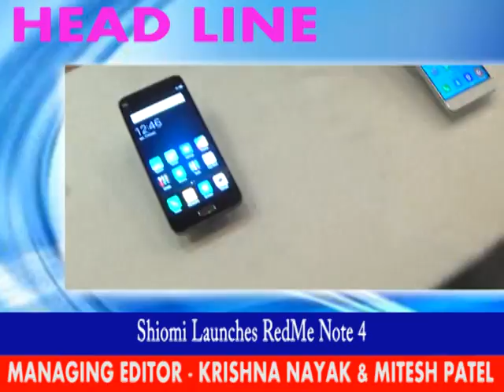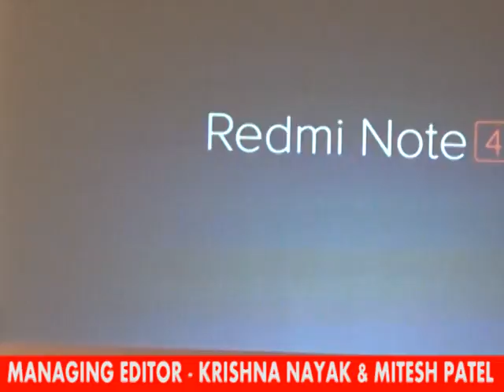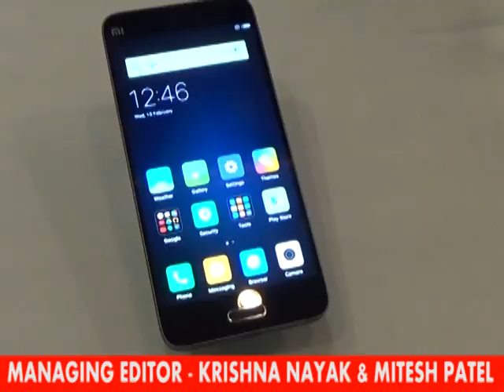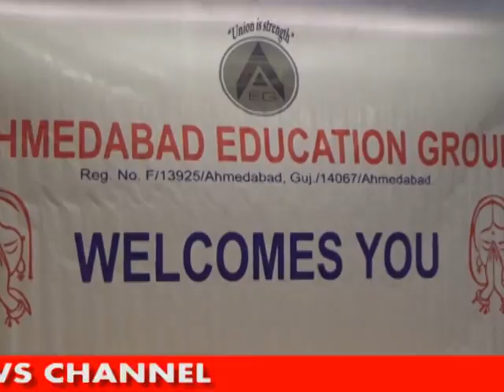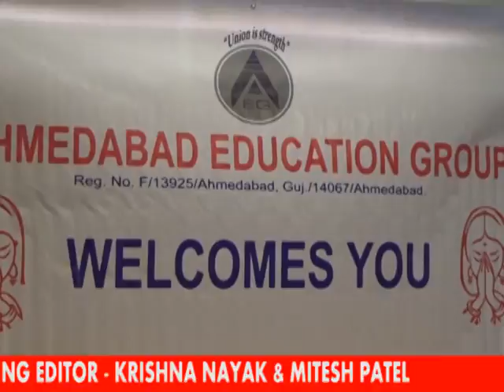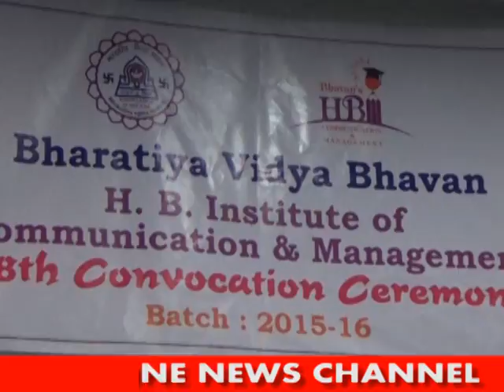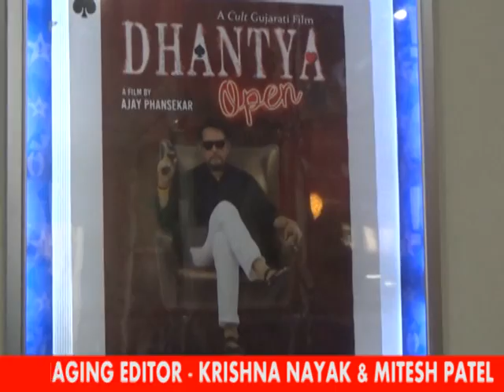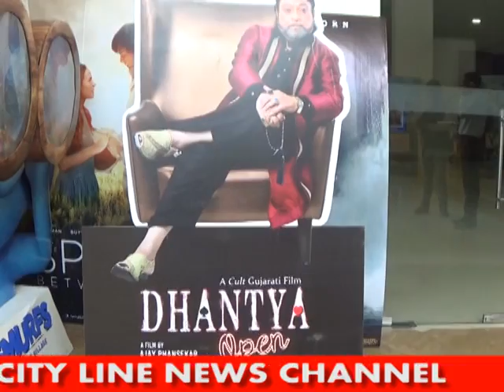15 2 17